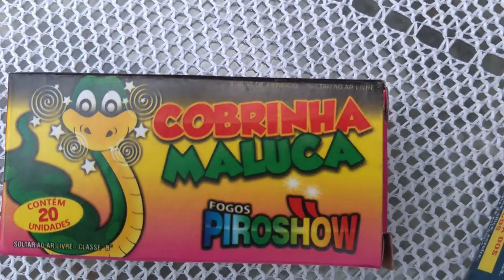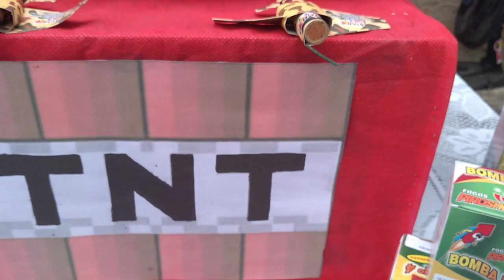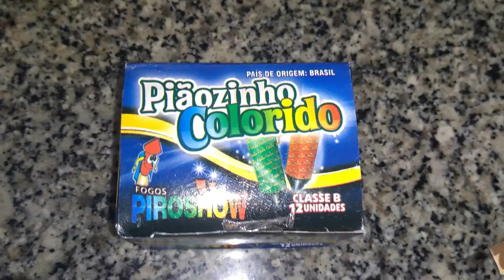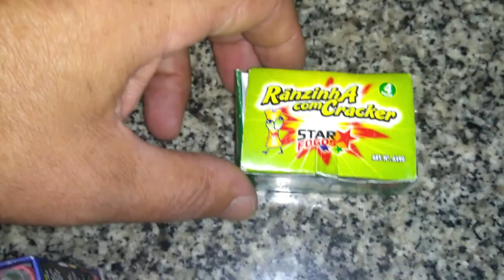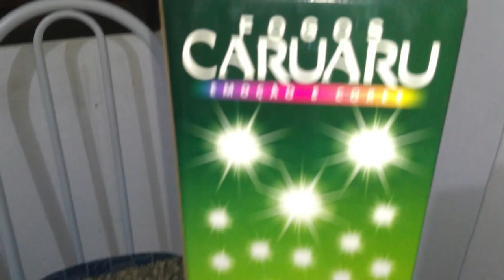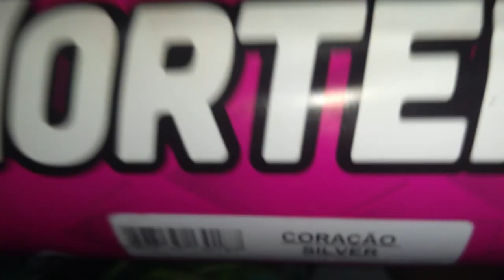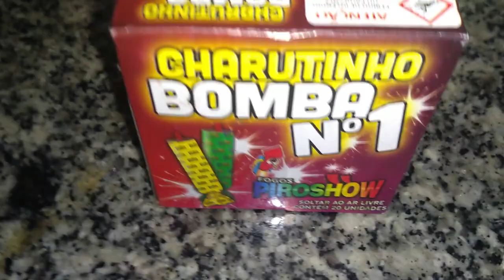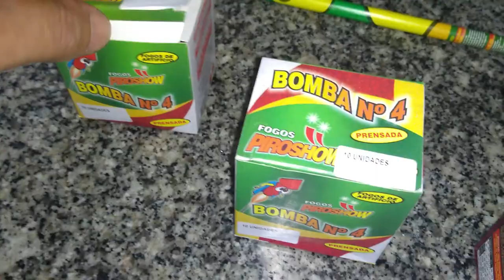APRENDENDO COM O CANAL EXPLOSÃO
NESTE VÍDEO ENSINAMOS COMO USAR OS FOGOS E BOMBAS DE EFEITO PIROTÉCNICO, COM MUITA DESCONTRAÇÃO E DIVERTIMENTO DO JEITO DO CANAL EXPLOSÃO VENHA COM AGENTE NESSA PARA APRENDER MUITO SE DIVERTINDO...
TODO CONTEÚDO DO VÍDEO TEM A INTENÇÃO SOMENTE DE ENSINAR E SER TOTALMENTE EDUCATIVO E DIVERTIDO GERANDO ASSIM O CONHECIMENTO DOS PRODUTOS PIROTÉCNICOS.
FALA AI PESSOAL SEJAM MUITO BEM VINDOS
E DEIXA SUAS IDEIAS NOS COMENTÁRIOS SUA CONTRIBUIÇÃO SERA
MUITO BEM VINDA VALEU...
ME SIGA NO ...